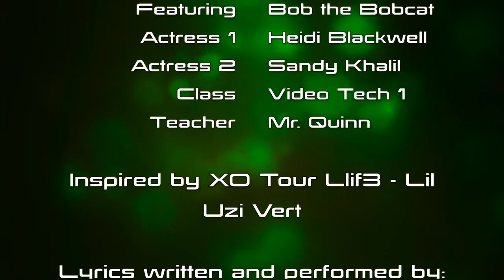Bobcat Video - Thurs. Apr. 28, 2022 - Bring Your Kid to Work Day! Throwback Thursday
@BakerMiddle News